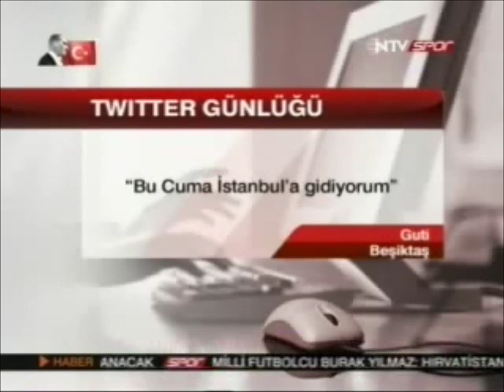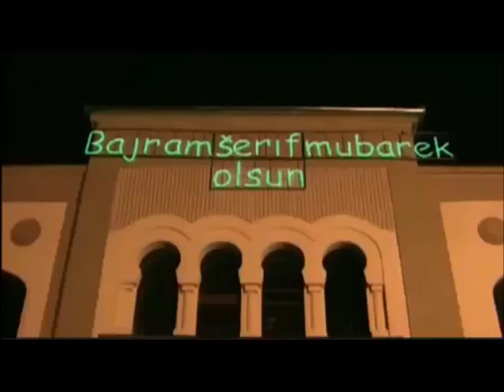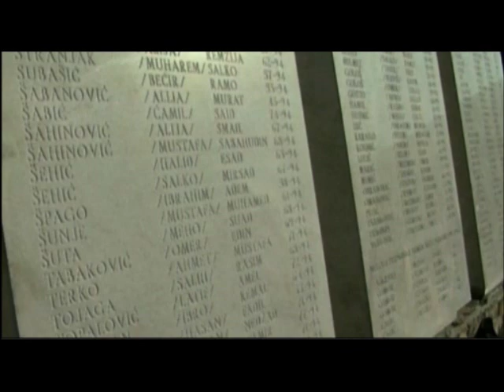Mostar Köprüsü Yıkılış ve Açılış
9 Kasım 1993 Hırvat topçularının ateşi ile yıkılan Mostar Köprüsü 23 Temmuz 2004 yılında  çok sayıda devletin temsilcilerinin hazır bulunduğu bir törenle açıldı.